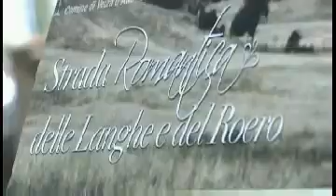Vezza d'Alba Strada Romantica - UK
Vezza d'Alba